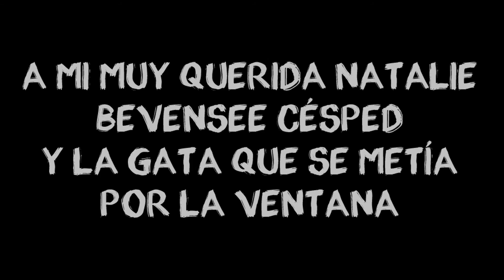Bodegones de zapatos 2022 - Natalie Emperatriz Bevensee Césped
Bodegón, pintado el 22-09-22
óleo sobre papel figueras
formato a4